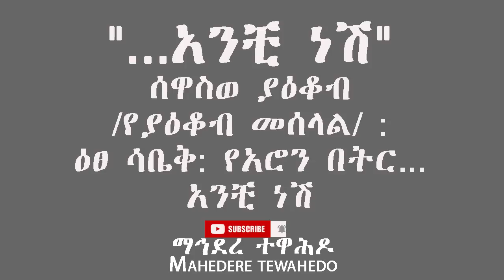"...አንቺ ነሽ"ሰዋስወ ያዕቆብ / የያዕቆብ መሰላል/ : ዕፀ ሳቤቅ: የአሮን በትር...አንቺ ነሽ